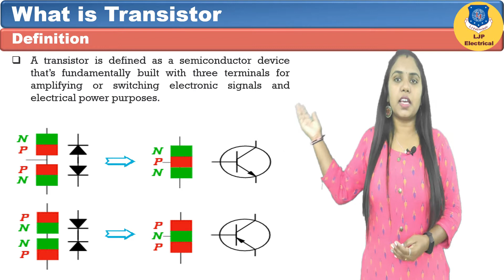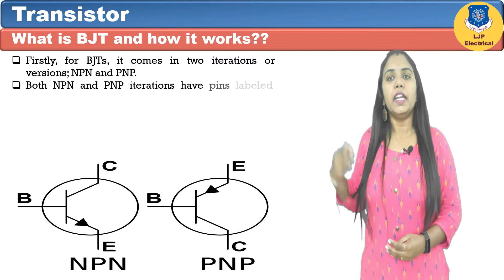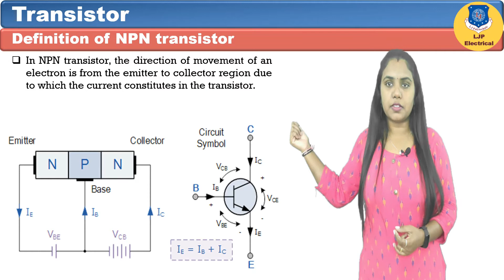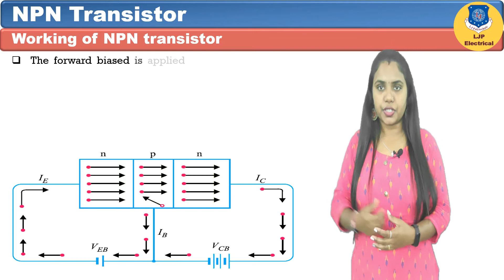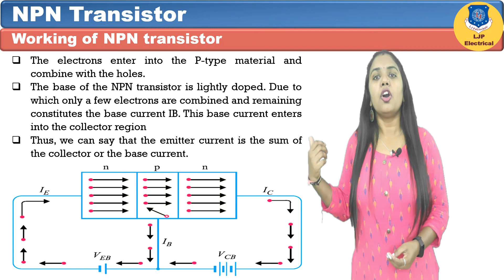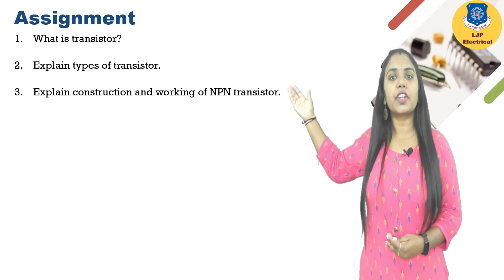ECC - Transistor and its Working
LJ Polytechnic is committed to provide quality and value based education with professional satisfaction. It has created a very pleasant professional learning environment with state-of-the-art facilities to meet the world-class standards to provide excellent education.

In continuity with this, Electrical Department of LJ Polytechnic has started Video Lectures Series to provide applications & industry oriented contents to the learners. These Video Lectures are visually attractive (including proper contents, graphics, animation and special effects) so that learners can understand the topic easily and keep in mind for long time.

All these video lectures have been prepared in-house using latest techniques and technologies. Every trainer has prepared his /her video lectures by himself/herself from Ideas to Contents to Scripting to Shooting to Editing.